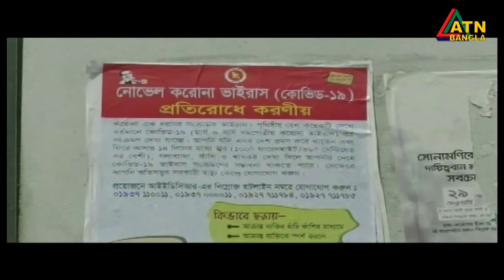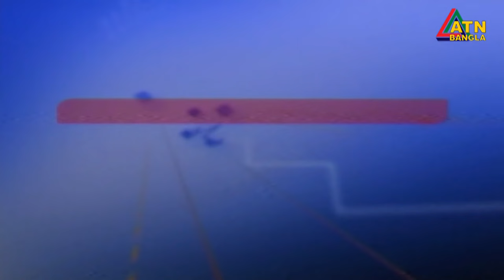এটিএন বাংলা প্রতি ঘন্টার সংবাদ । দুপুর ১২টার সংবাদ । 02.06.2021 | ATN Bangla News